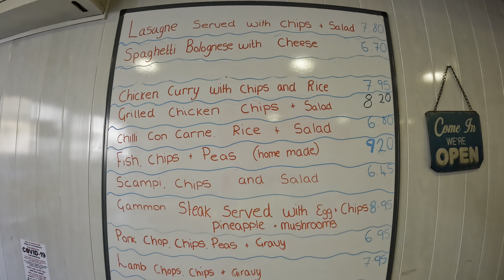Hot Trowel #12 y melynwy